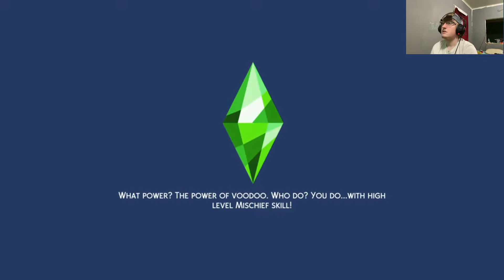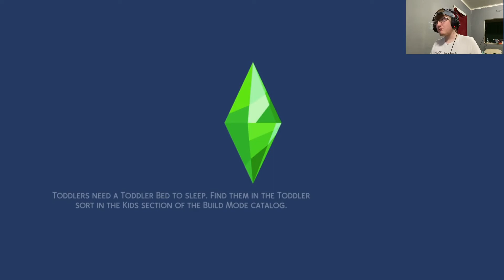Gaining Skills for work! | The Sims 4 (Part 35)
We haven't been putting enough time and effort into getting our Sims skills up, so in this episode we're focusing on that a little more!